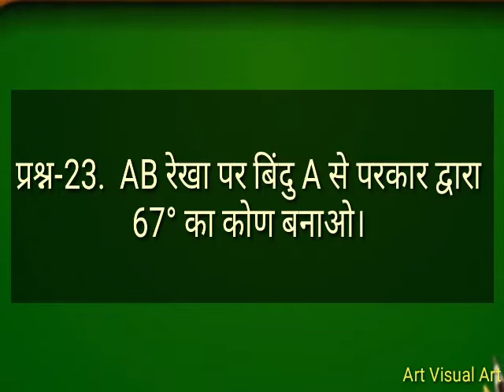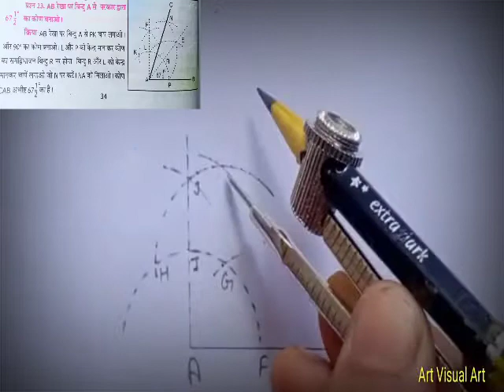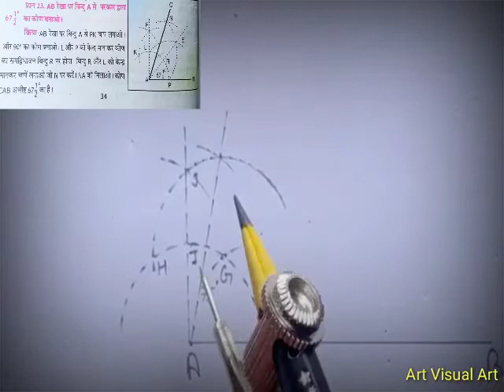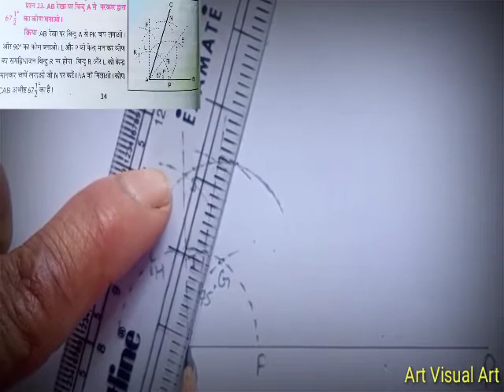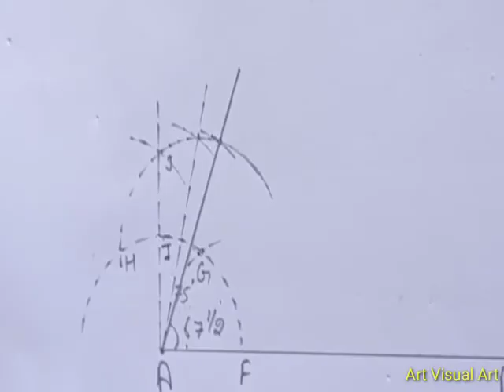Geometrical Drawing (Q- 23) Class-6th NCERT syllabus HP board